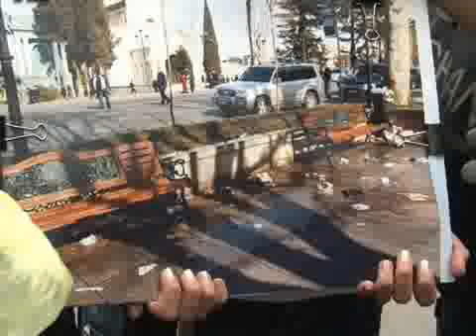22/04/2010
რეპორტაჟი: დედამიწის დღე